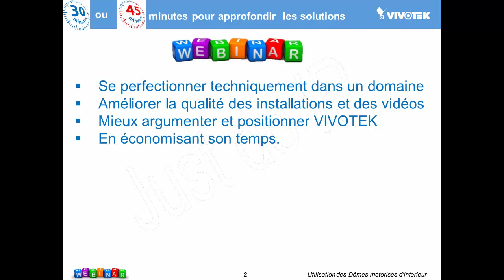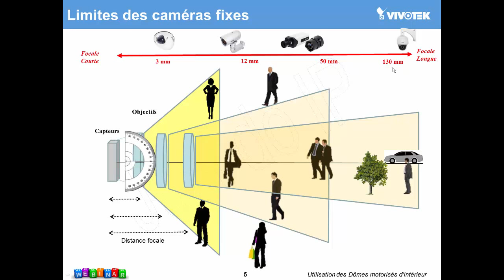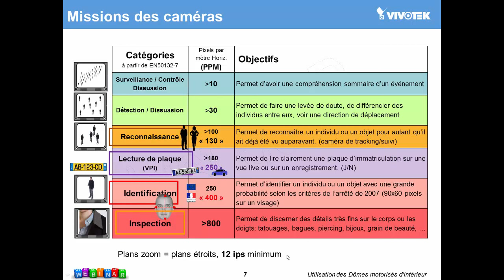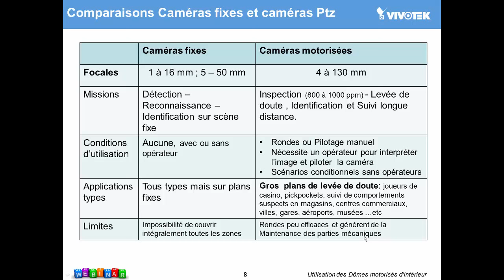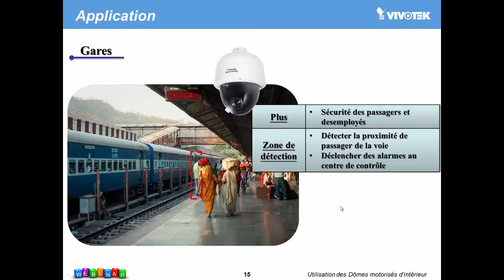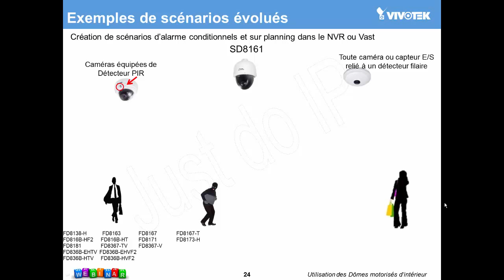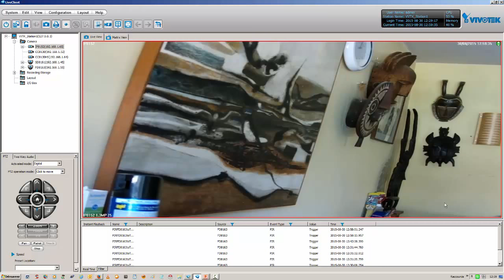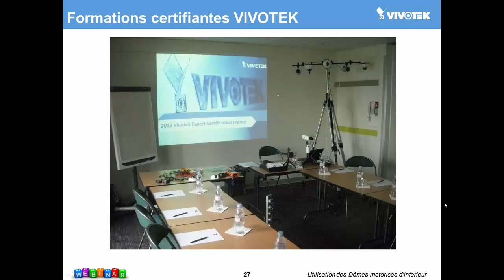Webinar VIVOTEK - Indoor SpeeDome and Advanced Settings (fr)